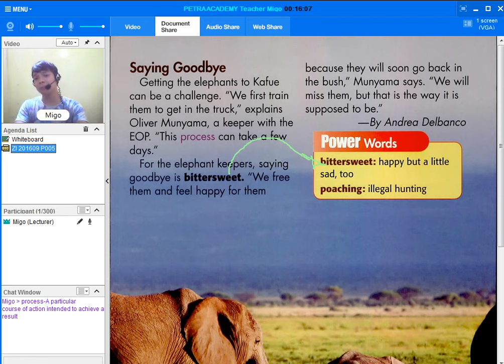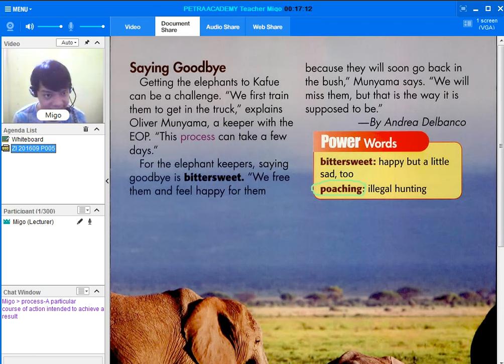Teacher Migo ZI A Home for Elephants Sept 7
Do you love elephants? Do you know where their home is? Let us listen to Teacher Migo as he tells us all about it.